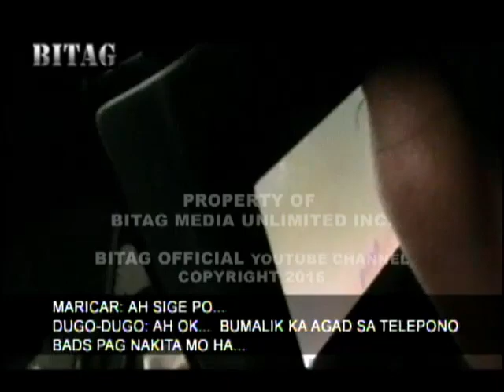KASAMBAHAY, BIKTIMA NA NGA NG MODUS, IPINAKULONG PA!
Mahalagang mapanood niyo 'to. Kasambahay, humahagulgol, nagmamakaawa sa BITAG. Ang kanyang "krimen", nabiktima siya ng Dugo-dugo! Kahit patayin pa daw siya ng kanyang amo, wala siyang kasalanan.

Ipinakulong siya ng kanyang amo sa suspetsang kasabwat siya ng sindikato. Aksyon ng BITAG, panoorin!